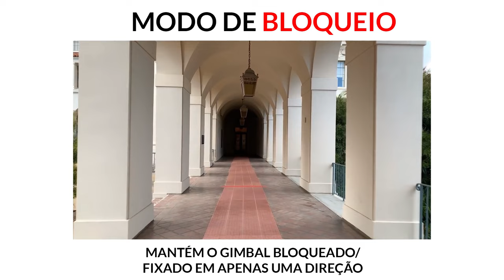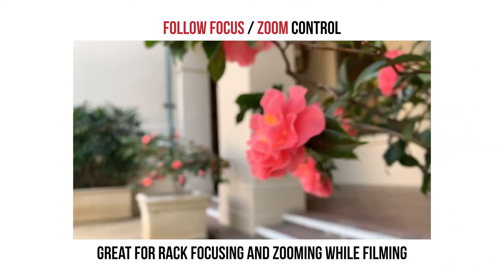Smooth 4 e suas funções | ZHIYUN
Aprenda Zhiyun Smooth 4 em 1 minuto! Neste tutorial, mostraremos todas as funções dos botões e modos do gimbal das maneiras mais fáceis.

Se você é novo no Zhiyun Smooth 4, basta assistir e deixar seu comentário abaixo.